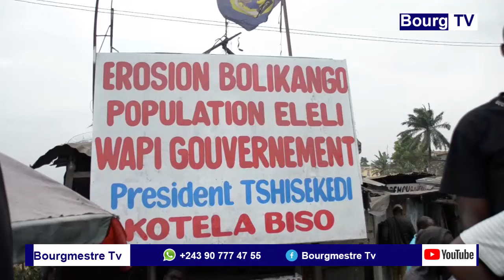COMMUNE YA KINTAMBO MACADAM EKOMI LOKOLA FLEUVE CONGO